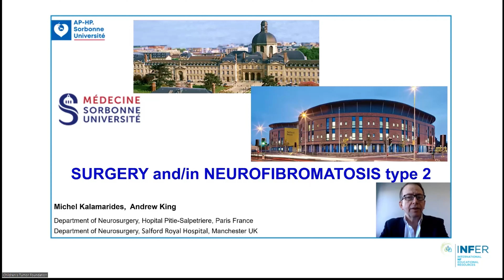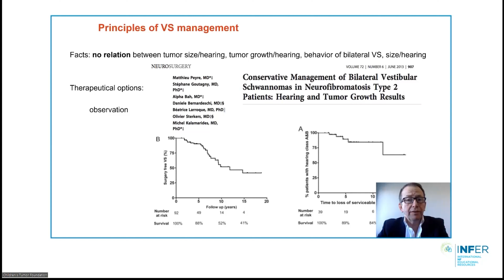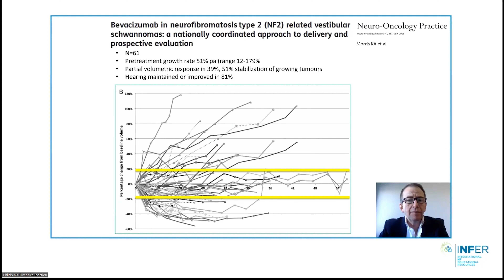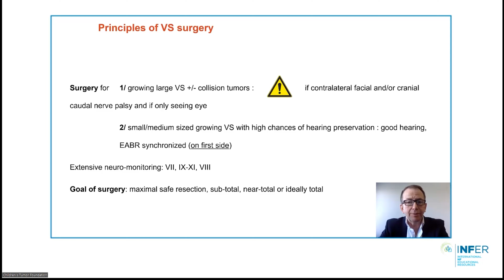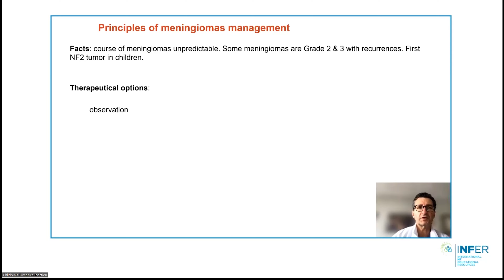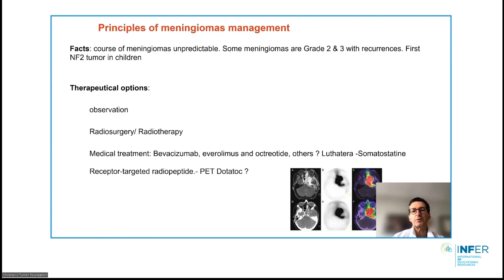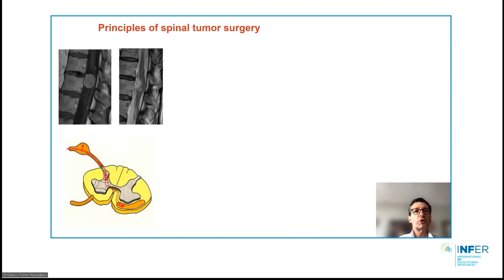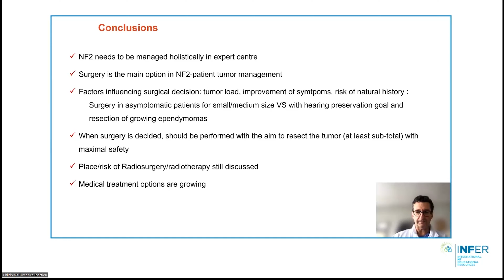8- NF2-Chirurgia (IT)